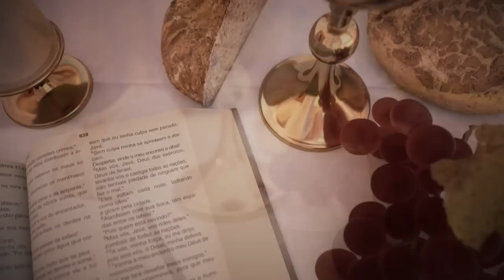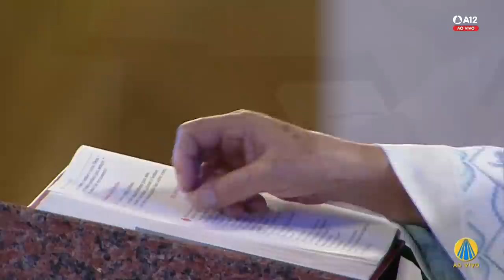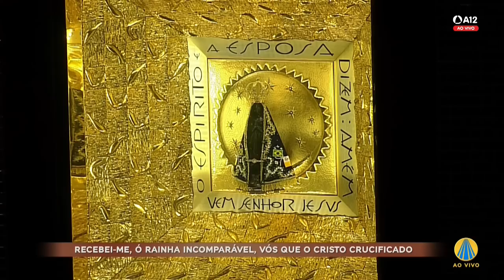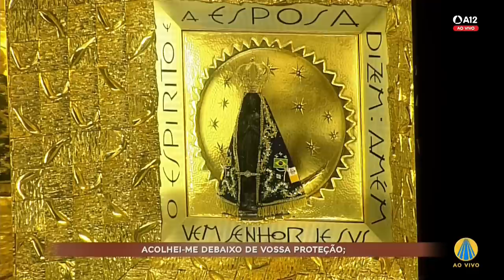Missa | Santuário Nacional de Aparecida 12h 05/01/2023